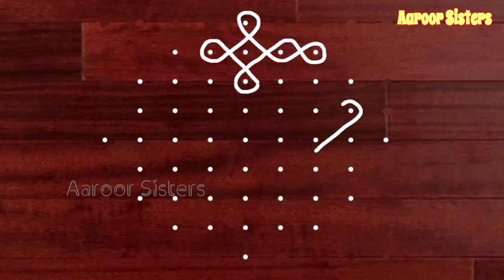(9*1) Simple 9 dots sikku kolam , kambi kolam , pulli kolam ,muggulu @Aaroor Sisters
Rangoli
kolam
recipes
Melikala muggulu
aaroor sisters